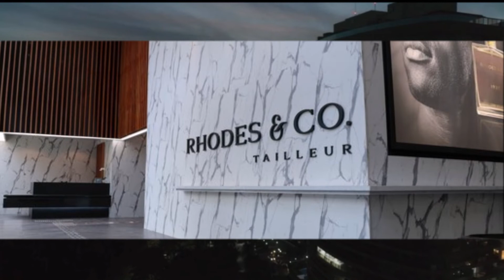Tema da Rhodes e Tema Geral - Todas as Flores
Tema da empresa Rodes - Todas as Flores
Tema do desfile da Rhodes - Todas as Flores
Música que tocou na festa da Rodes
Música que tocou na festa da Rhodes